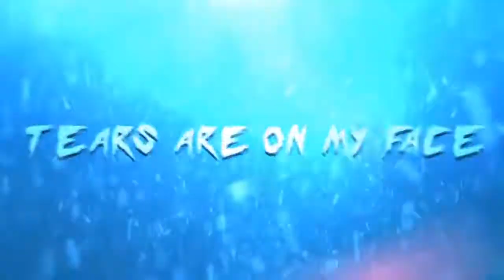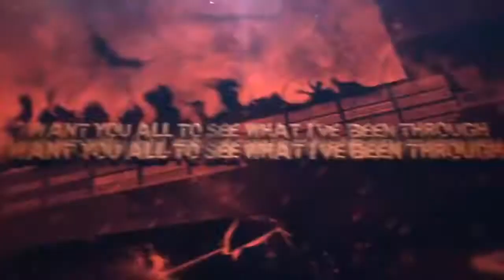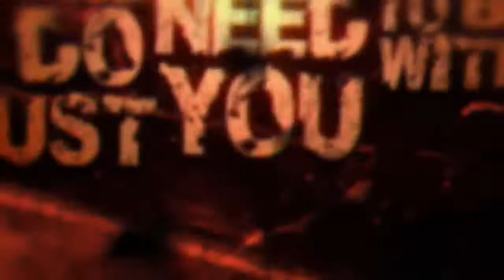At The Ruins – 10 000 Miles (feat. Denis Shaforostov) (Official Lyric Video)